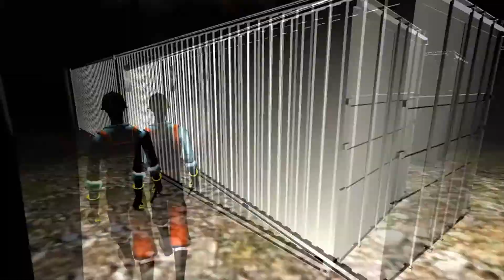Survivers Beta (SLENDER CO-OP) COMPLETE 11/11 NOTES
This is Survivers (yes it's spelt like that) a slender-style game in which 4 friends have to collect 11 pages before getting raped by a big bad wolf.